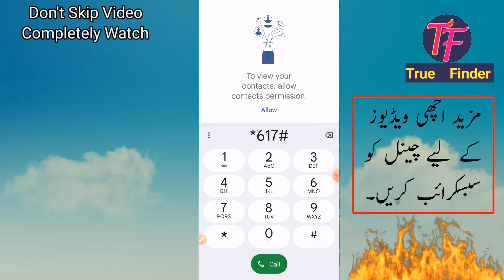Jazz internet monthly package | jazz 30 days internet package